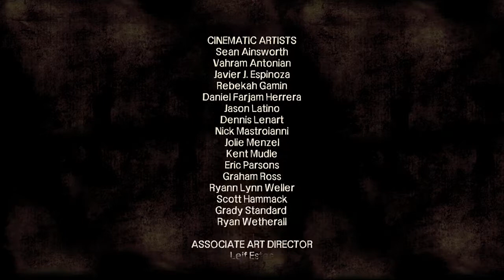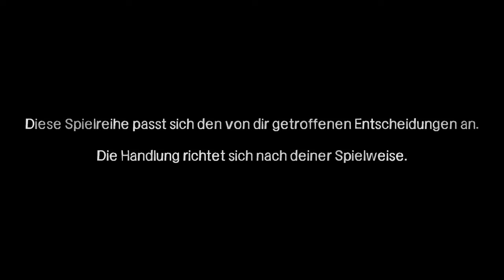Fantreffen | THE WALKING DEAD: SEASON 1 [PS4] #020